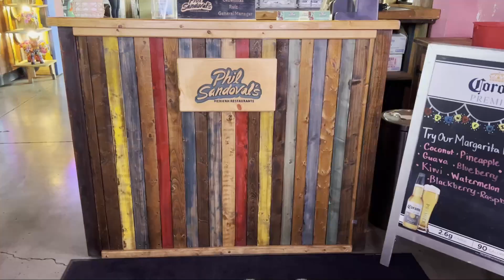AFTERNOON WALK AND SOME CHIPS AND SALSA